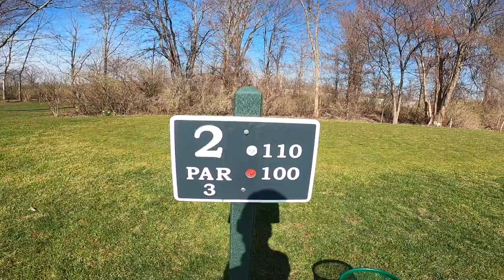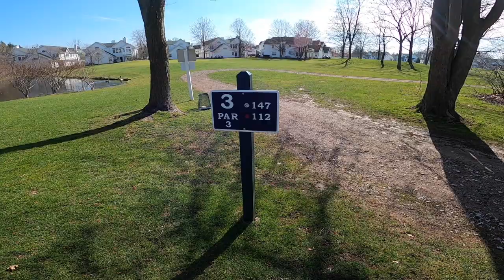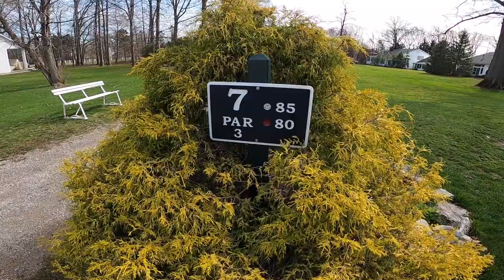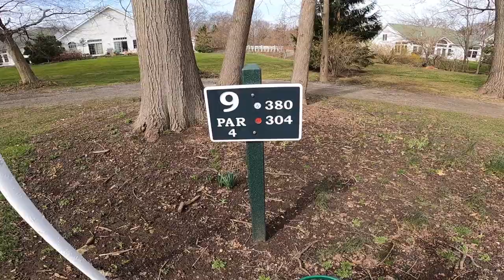1st Course Vlog!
9 hole golf beat my record challenge at North Olmsted Golf Course.